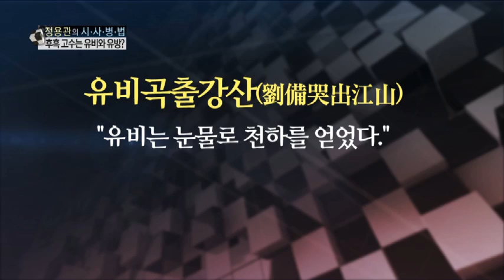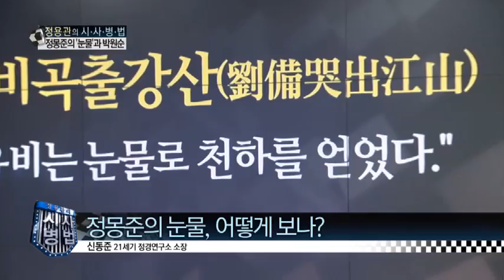정몽준 서울시장 후보의 눈물에서 유비곡출강산을 읽다_채널A_시사병법 15회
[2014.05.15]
출연 : 신동준 21세기 정경연구소 소장

유비곡출강산이란?
정몽준의 눈물, 어떻게 보나?
정몽준... 눈물로 천하 얻을까?
"정몽준의 눈물, 좋은 대처였다"
정치인의 눈물이 유권자에게 미치는 영향은?

정몽준과 박원순의 선거 구도를 보는 시각은?
"눈물은 감동과 진정성 보이는 도구"

8분기 연속 종편 1위! 채널A 시청자 만족도 A+ ○ 기사 보기

〈평일〉
08시 00분 라디오쇼 정치시그널 (유튜브 라이브)
08시 50분 김진의 돌직구 쇼
10시 20분 김진의 더라방 (유튜브 라이브)
12시 00분 뉴스A 라이브
15시 50분 강력한 4팀
17시 20분 뉴스TOP10
19시 00분 뉴스A

〈주말〉
12시 00분 토요랭킹쇼·뉴스A 라이브
17시 40분 뉴스TOP10
19시 00분 뉴스A